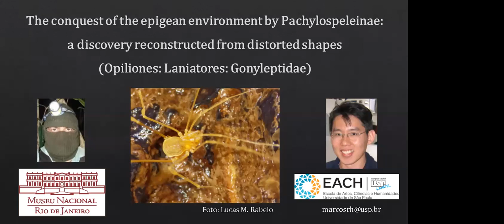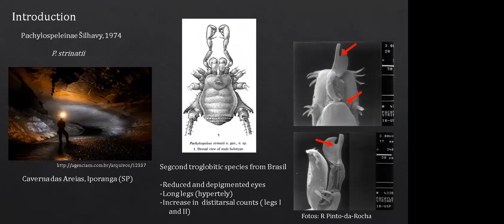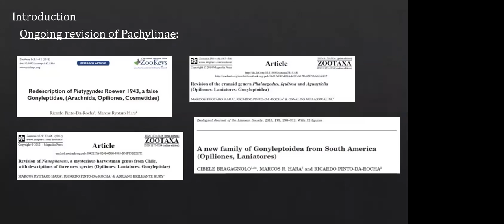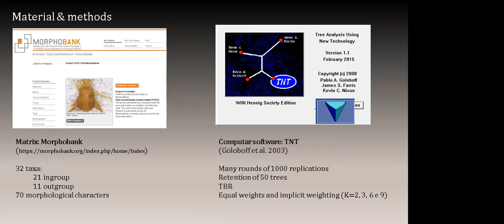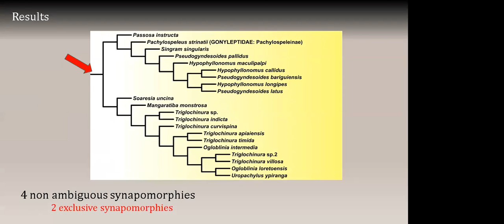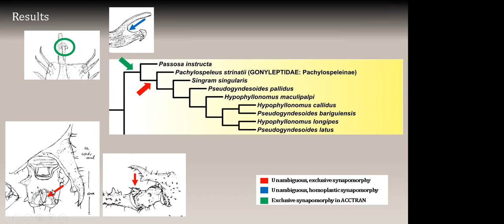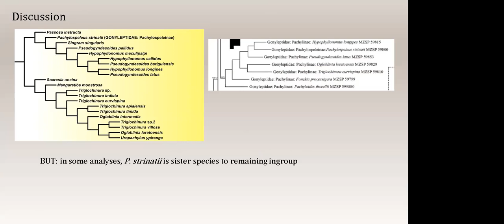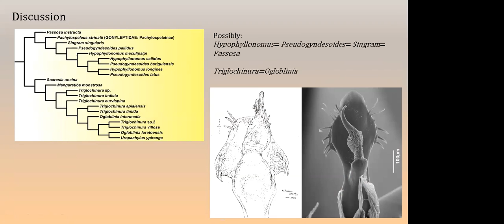SB048-Marcos Ryotaro Hara: A conquista do meio epígeo por Pachylospeleinae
A conquista do meio epígeo por Pachylospeleinae: uma descoberta reconstruída a partir de formas distorcidas (Opiliones: Laniatores: Gonyleptidae)

Nas últimas três décadas, grandes avanços ocorreram na sistemática de Opiliones neotropicais, permitindo melhor entendimento sobre a evolução de Gonyleptidae, a maior família neotropical de opiliões Laniatores, atualmente com 17 subfamílias. Nesse contexto, muitas subfamílias têm sido revisadas, com aportes cada vez maiores tanto sobre dados morfológicos como moleculares, esclarecendo gradualmente as relações supraespecíficas. Dentre as subfamílias a serem revisadas, Pachylinae constitui um grande desafio, por ser polifilética e a mais rica em número de espécies. Em uma análise baseada em dados moleculares, pôde-se dar os primeiros passos para desmembrar essa subfamília, na medida em que sete grandes clados foram detectados. Dentre eles, pode-se destacar aquele que inclui a monotípica subfamília Pachylospeleinae Šilhavý, cuja relação com outros táxons de Pachylinae era incerta até então. Esse clado ainda é composto por Hypophyllonomus longipes Giltay, 1928 e Pseudogyndesoides latus B. Soares, 1944 e o agrupamento Ogloblinia loretoensis Canals, 1933 e Triglochinura curvispina Mello-Leitão, 1924. Considerando-se o habitus relativamente homogêneo dessas espécies, pode-se sugerir que outros gêneros, como Gyndesoides Mello-Leitão, 1933, Passosa Roewer, 1927, entre outros, também estejam relacionados, resultando num agrupamento com mais de 30 espécie não revisadas, que ocorrem predominantemente na Mata Atlântica. Nesta revisão, que se encontra em andamento, já foi possível revisar a maior parte dos gêneros, testando o seu monofiletismo e checando a identidade das espécies incluídas em cada um deles. Numa análise preliminar, com 28 terminais (10 pertencentes aos grupos-externos) e 43 caracteres morfológicos, usando-se a parcimônia como critério de otimização, e pesagem implícita com valores de concavidades de 1 a 12, a relação mais próxima de Pachylospeleinae com esses gêneros foi corroborada (que aqui será chamado de Pachylospeleinae expandido). Dois clados de Pachylospeleinae expandido são recorrentemente obtidos nas análises: (i) aquele composto por espécies de perna IV alongada, como as de Hypophyllonomus, Pseudogyndesoides e Singram, e (ii) outra, com espécies de pernas IV comparativamente curtas (fêmur IV comparável ao comprimento do escudo dorsal), como as dos gêneros Ogloblinia, Triglochinura e Uropachylus. Essa topologia interna é semelhante àquela baseada em dados moleculares. Considerando-se os resultados obtidos, Hypophyllonomus, Pseudogyndesoides e Singram deverão ser sinonimizados, e tanto Ogloblinia como Triglochinura deverão receber novos conceitos, em que se minimizará a importância dos caracteres roewerianos usados em suas diagnoses atuais. Nesse sentido, cabe destacar que a presença de processo adicional da glande do pênis é aqui considerada como um caráter neomórfico diagnóstico para agrupamento formado por Ogloblinia e algumas espécies de Uropachylus. Futuramente, pretende-se incluir mais terminais dos grupos externos e interno, além de mais caracteres, para tornar a análise mais robusta e testar o monofiletismo Pachylospeleinae expandido e seus componentes de forma mais rigorosa. Esta revisão espera contribuir não apenas para acessar a riqueza da fauna de opiliões da Mata Atlântica de forma mais precisa, mas também para futuros estudos biogeográficos desse bioma.